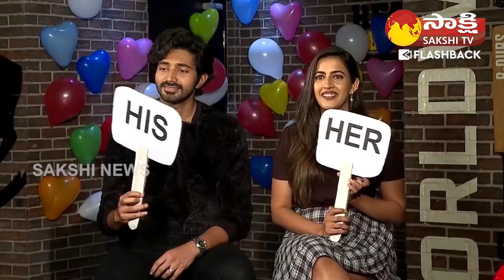అరుస్తూ ఉంటుంది.. | Niharika Konidela & Chaitanya Interview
అరుస్తూ ఉంటుంది.. | Niharika Konidela & Chaitanya Interview | Sakshi TV FlashBack